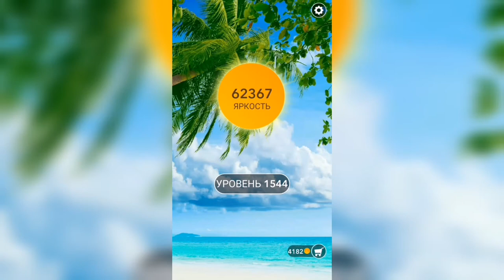Word / Слово Крест: Поиск русского кроссворда / Уровень 1544